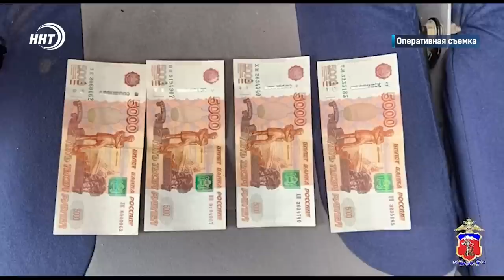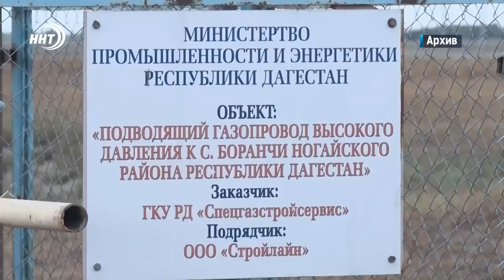Новости Дагестана за 5.07.2023 год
1. Горит, дымит и тлеет. Очередное возгорание на несанкционированной мусорной свалке в Дагестане.

2. Продавал взрывчатку. Уроженца Дагестана задержали в Ставрополье при сбыте смертоносного груза.

3. Скорая помощь в Хадже. О том как работают сопровождающие Дагестанских паломников врачи, расскажем в выпуске.

4. Это их день. Лучших спортивных корреспондентов региона наградили в спортивном ведомстве республике.